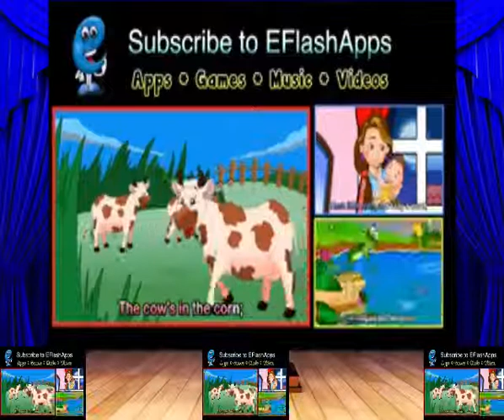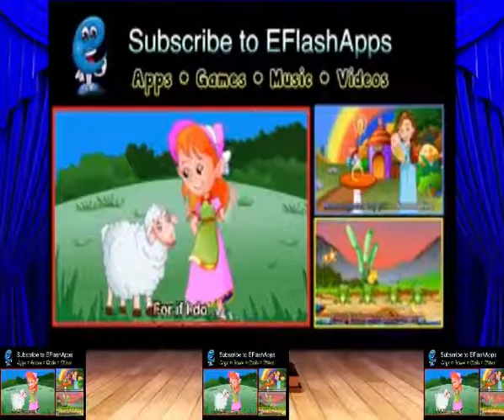Hush Little Baby with lyrics - Lullaby